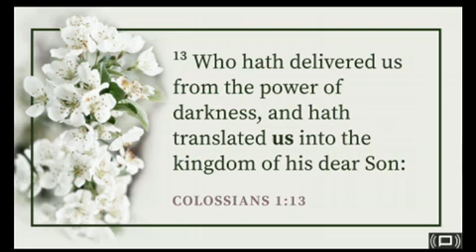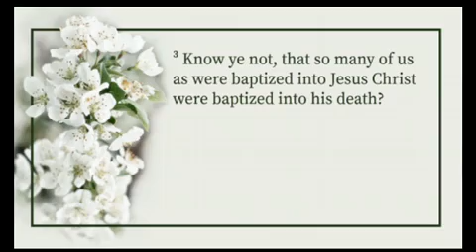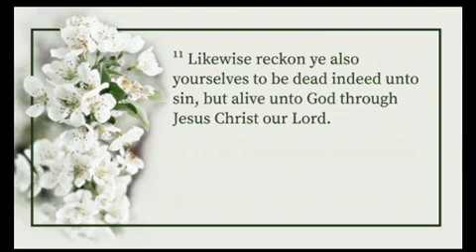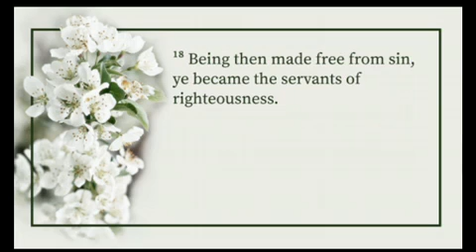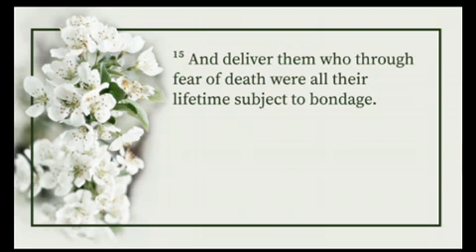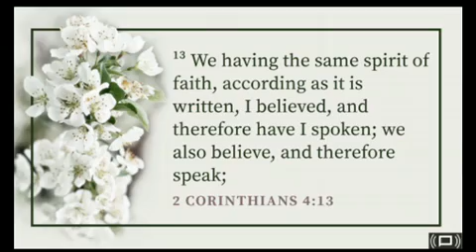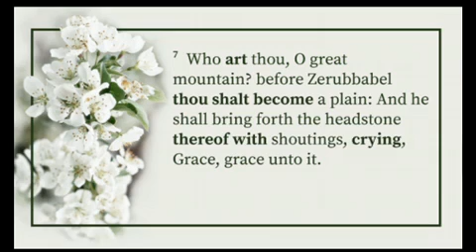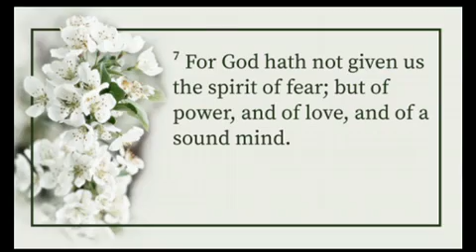Fear Not #4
Ryder Ministries Sunday Message - June 4, 2017 - Captured Live on Ustream